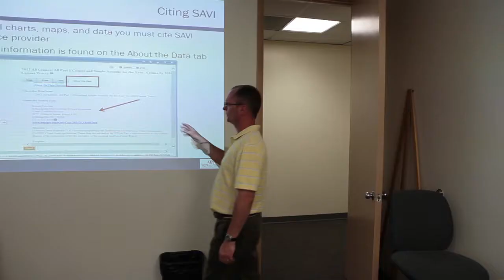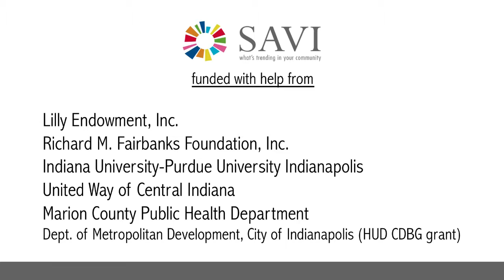SAVI: The Difference is Data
SAVI helps organizations and individuals make informed decisions, using our online data system, the largest of its type in the country.

In this video, SAVI Project Director Sharon Kandris explains the benefits of SAVI and why it's important for service organizations to understand what's trending in your community.